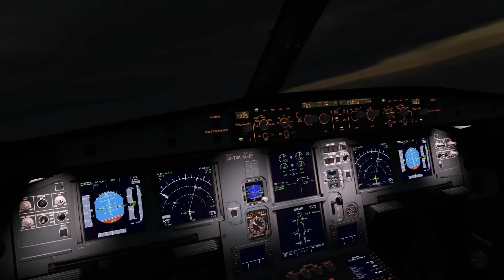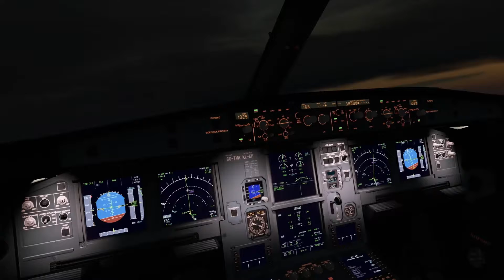Flight TAP1353 and TAP1351 LPPT-EGLL-LPPT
Voo desde Lisboa com destino a London Heathrow, e regresso novamente a Lisboa.